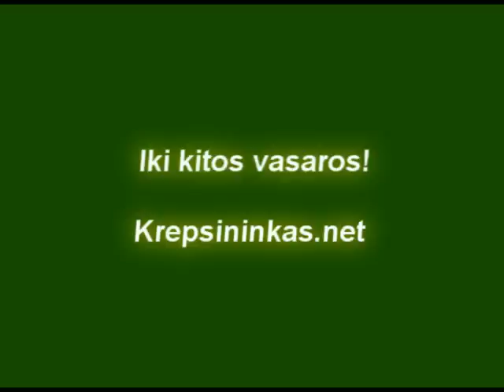Krepsininkas.net vasaros stovykla Dauguose 2012: Laisvalaikis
Daugiau video apie stovyklą rasite puslapyje.